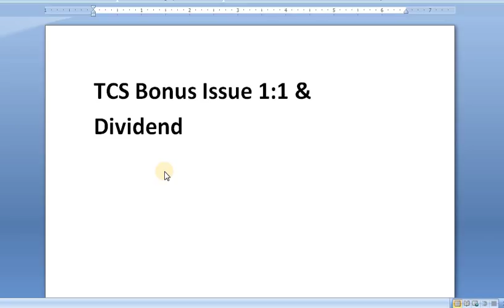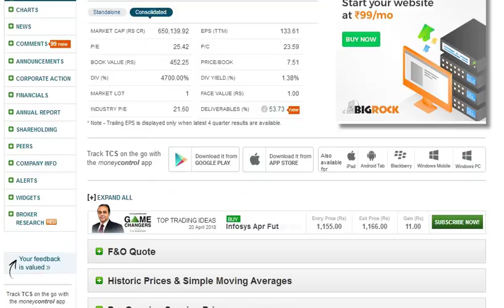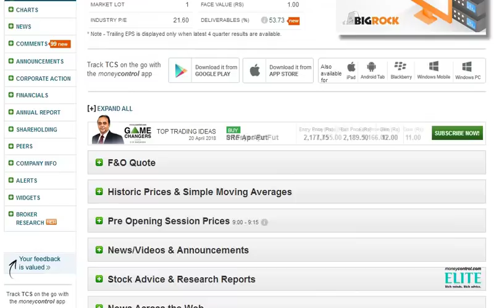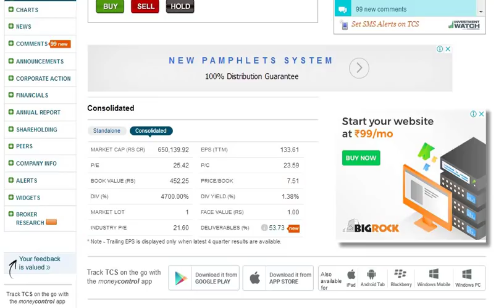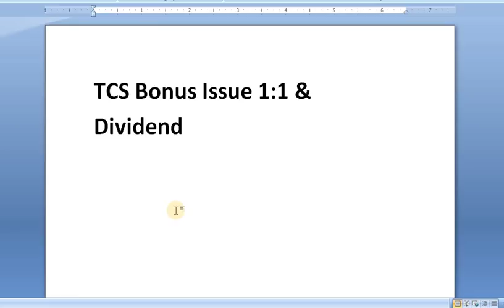TCS Bonus Share Issue 1:1 Free & Dividend Payout | TCS Stock Review, Latest News, Analysis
TCS Bonus Share Issue 1:1 Free & Dividend Payout | TCS Stock Review, Latest News, Analysis, Recommendation, Share Price. Tata Consultancy Services is largest software service provider in India and have many big clients from all over the world. TCS march 2018 quarter results are good and net profit is also increased and they are issuing dividend and bonus share, bonus shares will be issued without 2 months of board meeting by 18 june 2018.